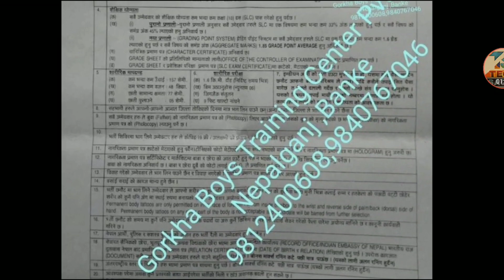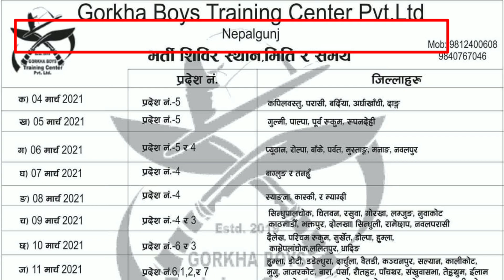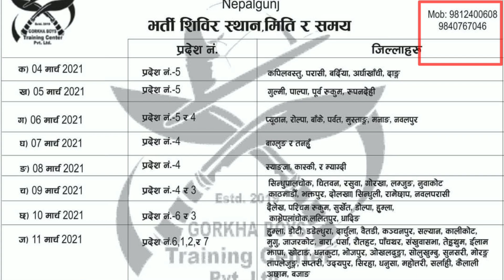Gorkha Regiment Sena Bharti 2077 2021 | Indian Gorkha Rally Bharti 2021 | Army News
Gorkha Regiment Sena Bharti 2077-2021 |
Indian Gorkha Rally Bharti 2021 | Army News

यहि मिति 2077 फागुन 20 गतेदेखि 2077 फागुन 29 गतेसम्म  Indian Army OPEN varti rally आउदै ..Nautanawa india
Gorkha Gorkha Boys Trainning Center Pvt.Ltd Nepalganj